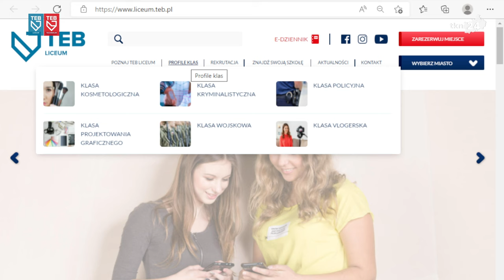Egzamin ósmoklasisty 2022: Język Polski. Rozwiązania, opinie, wyniki. SONDA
"Zemsta" Aleksandra Fredry, rozprawka o przyjaźni i opowiadanie o świecie bohatera z lektury, to wiodące tematy egzaminu ósmoklasisty 2022. Jak poszło naszym uczniom? WIDEOSONDA.